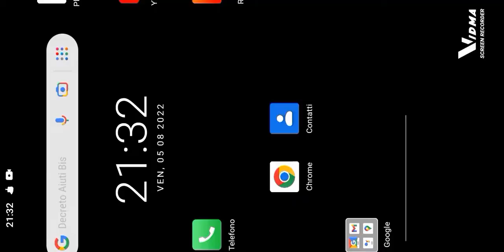conosciamoci un po'